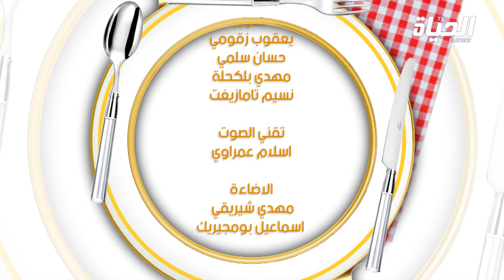الحياة كوزين l اخر طبق لشهر رمضان مع الشاف حكيم